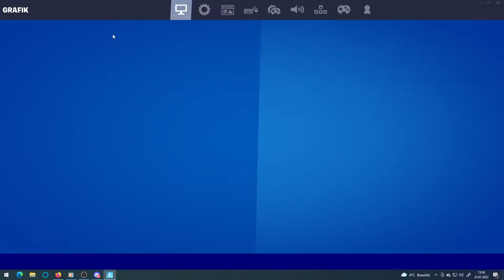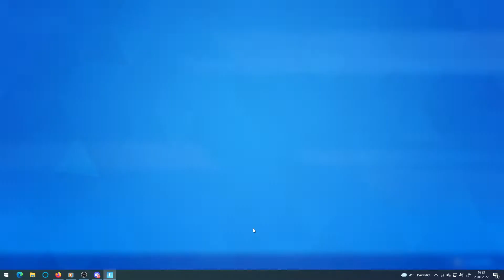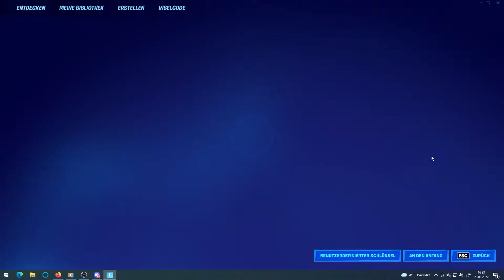Ich Gucke Mir Mit euch das Konzert in Fortnite an und es War Anders nice